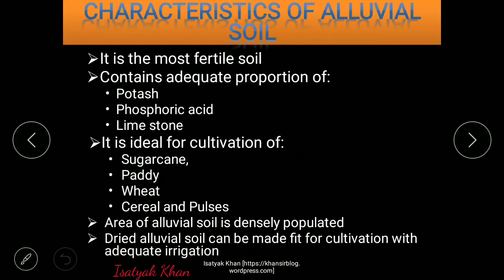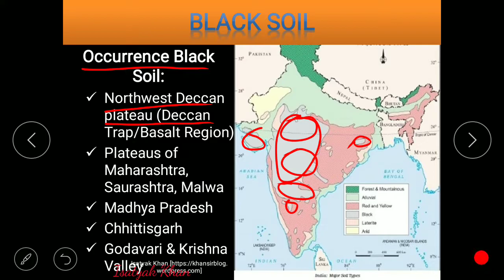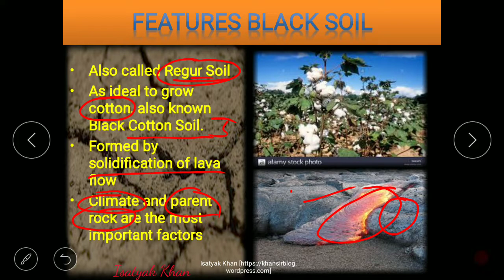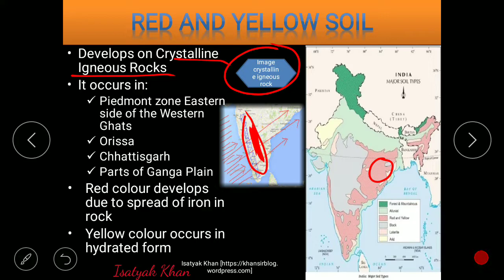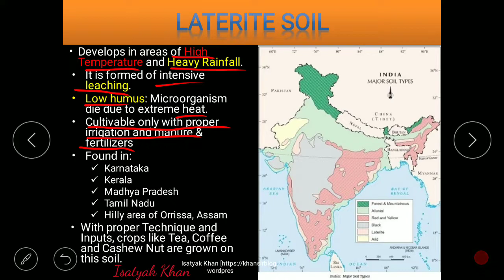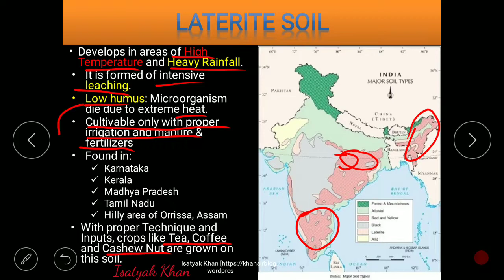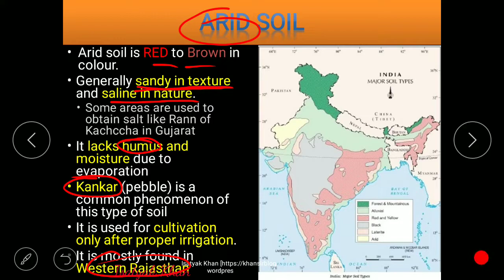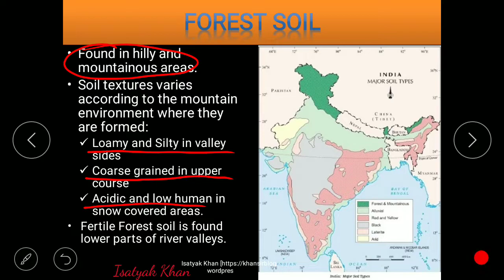5/6 Soils: Black, Laterite, Red & Yellow, Arid and Forest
This video explains the various types of soils. This belongs to class 10th CBSE geography chapter 1 resources and development. This chapters is explained in 6 videos.